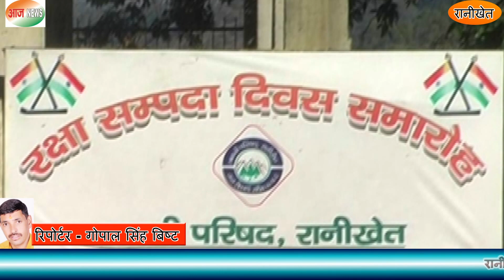रानीखेत :- छावनी की 150वीं वर्षगाॅठ एवं विद्यालयों का वार्षिकोत्सव मनाया